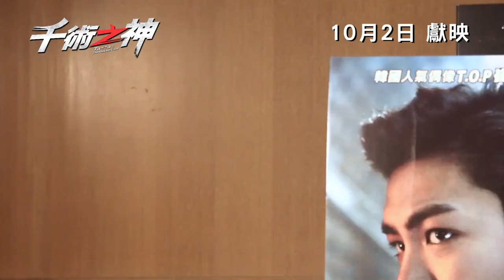타짜2광동어로 인사하는 탑